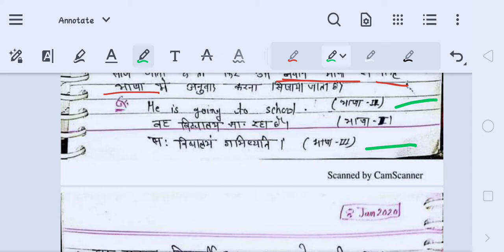व्याकरण अनुवाद विधि / भंडारकर विधि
व्याकरण अनुवाद विधि जिससे भंडारकर विधि के नाम से भी जाना जाता है उसके बारे में वीडियो में बताया गया है यह सभी TET एग्जाम्स के लिए इंपॉर्टेंट है।